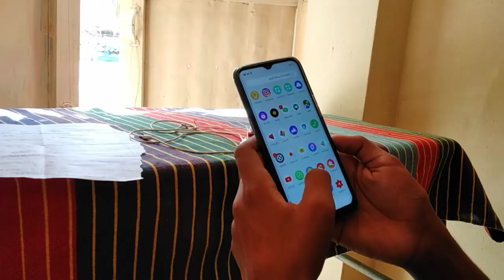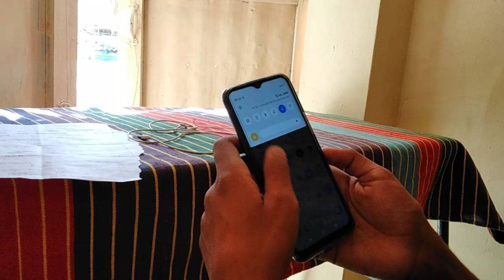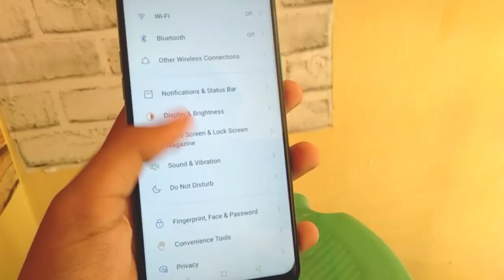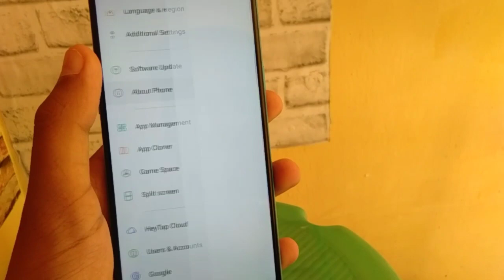Realme Narzo 10 | ಪವರ್ ಫುಲ್ Gaming ಮೊಬೈಲ್ ? | Unboxing & Review | Helio G80 Processor | in Kannada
Hello.!

4GB + 128GB = 11,999
But I'm Purchase : 13,000